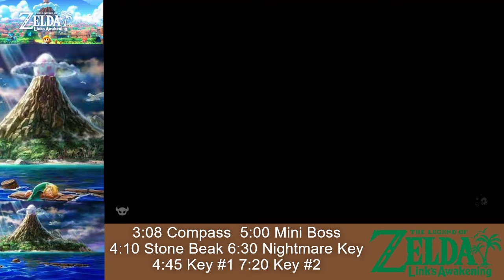The Legend of Zelda Link's Awakening HD (Switch) 100% Hero Mode Part 7 Color Dungeon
Hey Everyone! Today I go through the Color Dungeon! :D

The Legend of Zelda Link's Awakening Hero Mode for the Nintendo Switch recorded with an Elgato HD60S+